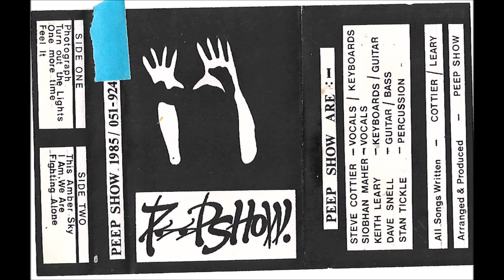Peep Show (Formerly Passion Polka) 1985 released Cassette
Passion Polka changed their name to Peep Show and around 100 of these cassettes were made for a festival they played at  near Zwolle, in the Netherlands mid-August 1985.
The departure of Tim Speed saw the arrival of Dave Snell on bass.
This is a good indication of how their style of music was developing.